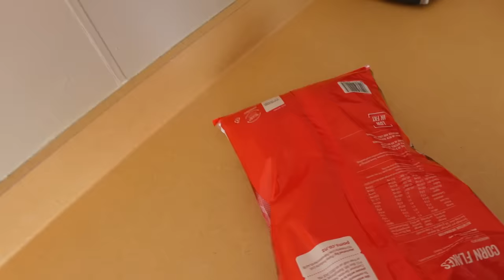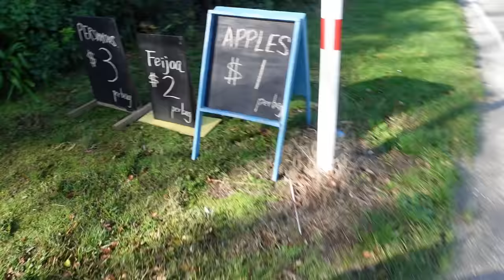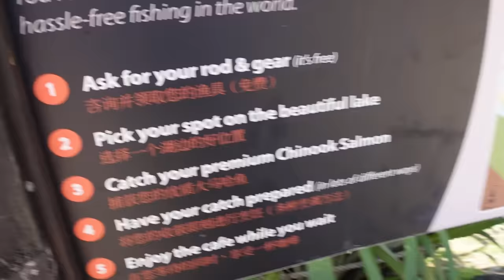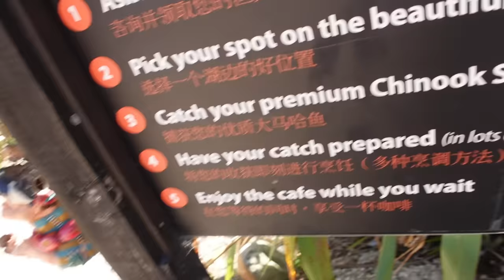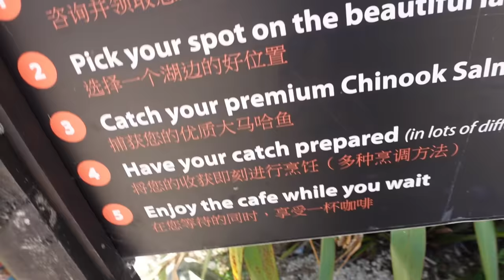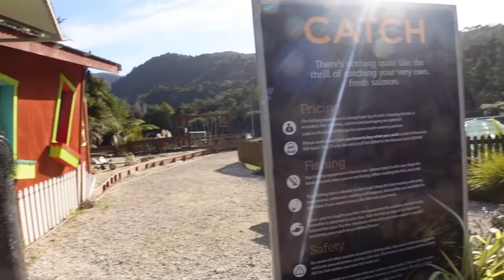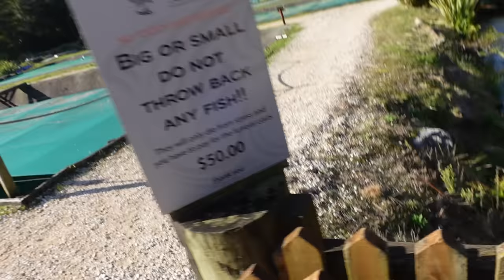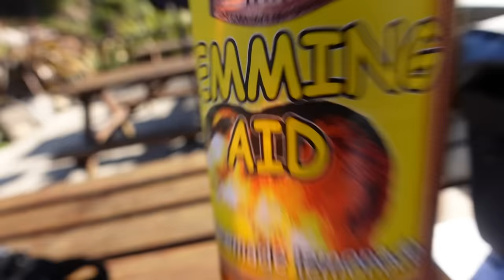Pietums lašiša!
Ačiū Tau!👊
KELIONĖS APRANGA/ĮRANGA/ATRIBUTIKA

💥Apranga
Marškinėliai

💥Priedai:
Multifuncinis įrankis

💥Turistinė įranga
Palapinė

Music of this video:
ES_One Night (Stars Aligned) - Ooyy
ES_You've Done Enough - Ritchie Everett
ES_Zanzibar - Jones Meadow